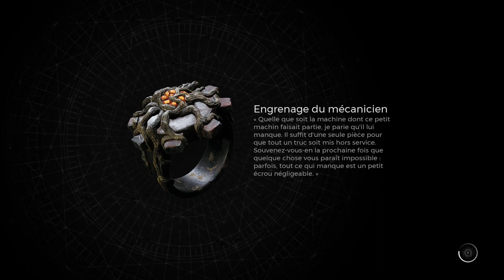REMNANT 2 - APOCALYPSE Aventure #04 : YAESHA